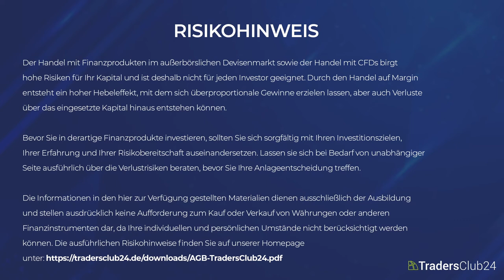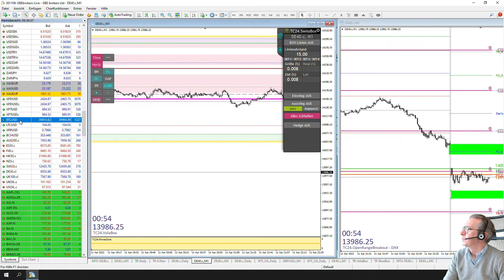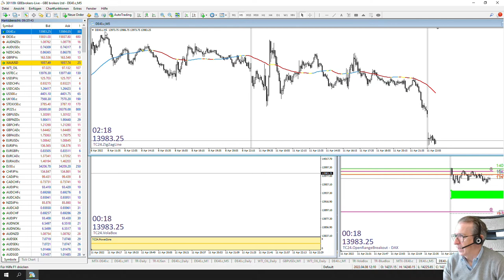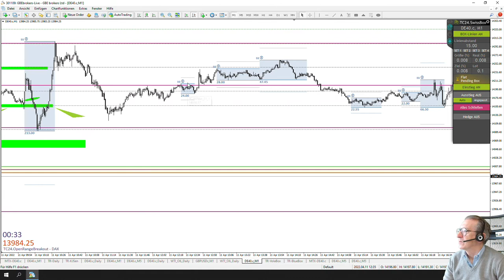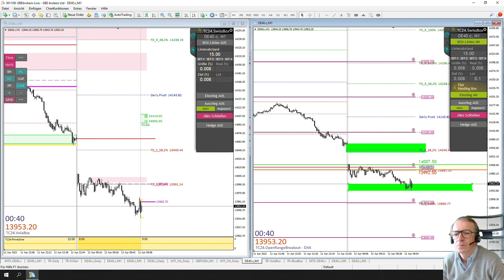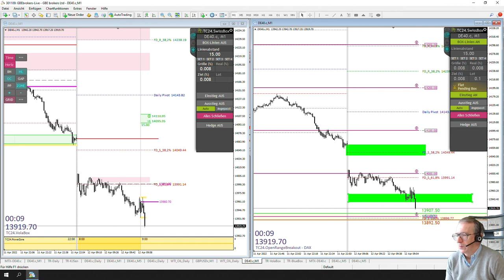LiveTrades vom TradersClub24 DaxOpenRange Breakout vom 12.04.2022